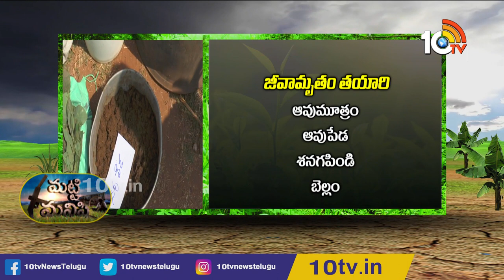మ‌ట్టి మ‌నిషి : Matti Manishi Full Episode | 30-06-2021 | 10TV Agri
10 Tv Agri is an Indian agricultural  24-hour youtube channel, which is owned by Spoorthi Communication Pvt ltd and is a subsidiary of 10 TV Live. The channel has been dedicated to agriculture and related sectors, which disseminates real-time inputs to farmers on new farming techniques, water conservation and organic farming among other information. In 10tv agriculture channel, you can learn about various types of farming in India like dairy farming in India, poultry farming in India, goat farming in India , organic farming in India. Agriculture in India is very traditional and you can know about agriculture technology and Indian farming methods here on the channel.